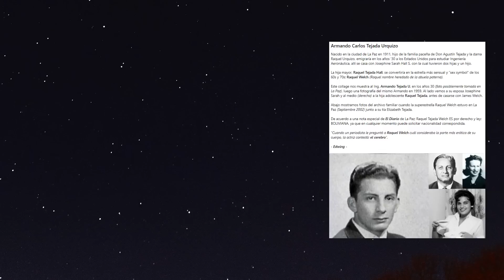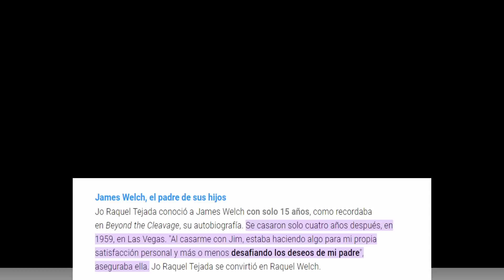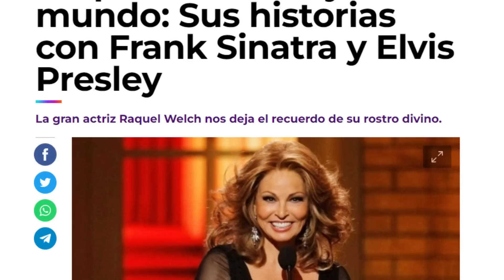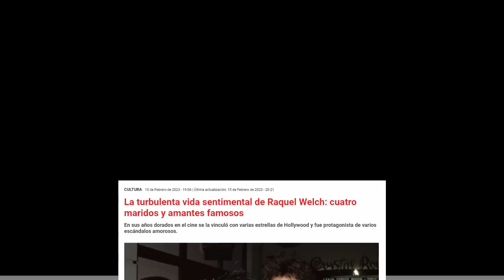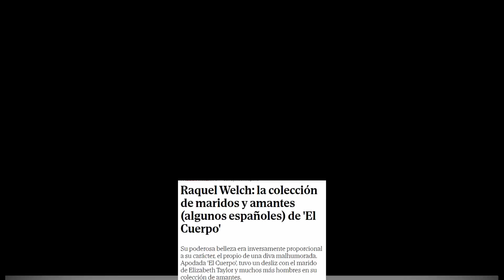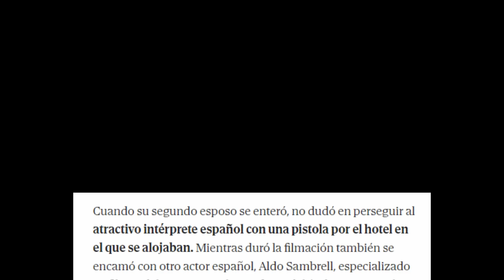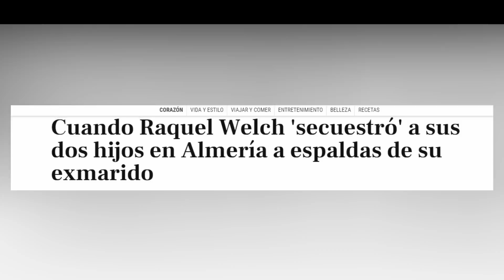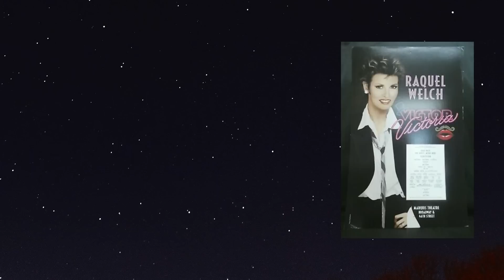HA FALLECIDO HACE UNOS DÍAS, ESTOS FUERON LOS AMORES DE UNA DIVA SEX SYMBOL, VIVIÓ UNA VIDA PLENA.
Una vida llenas de infidelidades, cuatro matrimonios y muchos amantes famosos, los celos de uno de sus maridos hizo que persiguiera a su amante con una pistola...su belleza inigualable, así vivió esta diva sus 82 años. Una maravillosa estrella, que supo vivir una vida plena.